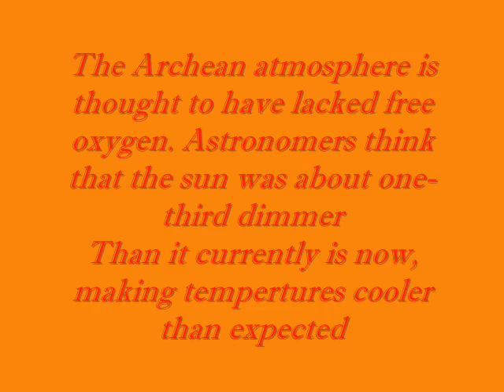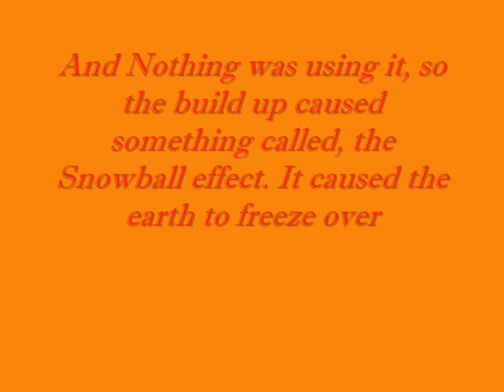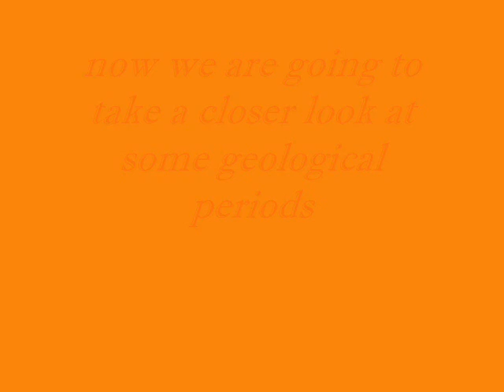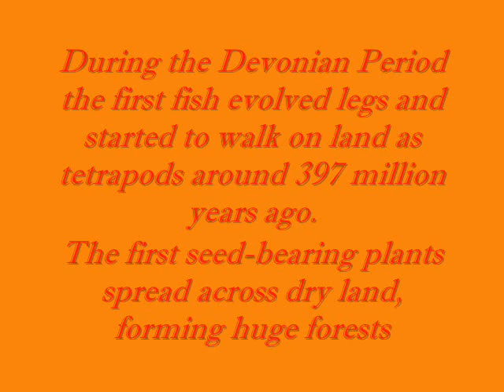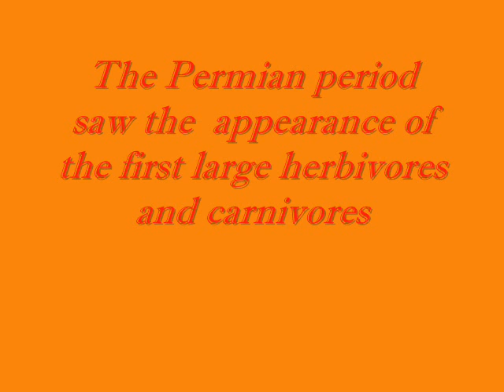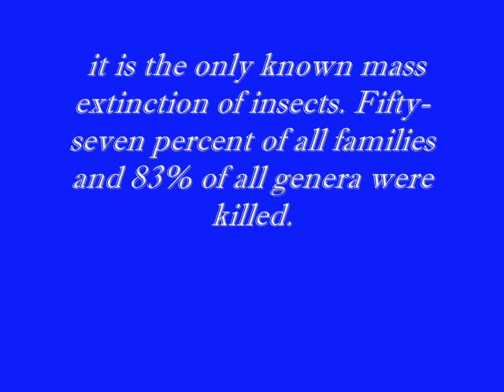Geologic History of the Earth: Part 1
This Part Covers from the Hadaen Eon to the End of the Paleozoic Era, which ended with the Permian extinction. This Video gives a brief look at the evolution of life, as well as the Geologic progression of our  planet.  I also cover a few extinction events. Enjoy!!! I give credit to John Williams, creator of the Jurassic Park Theme song, used in this video. Thank You